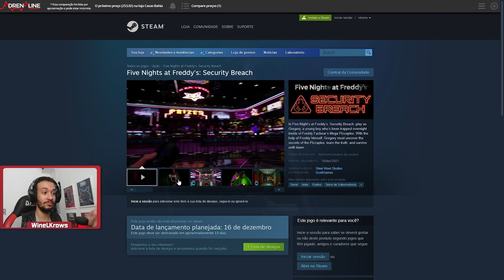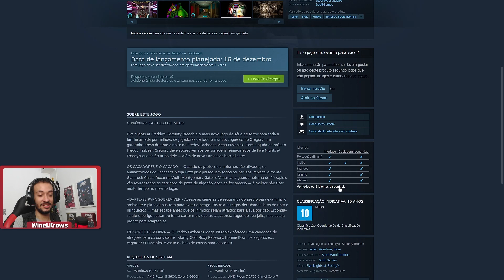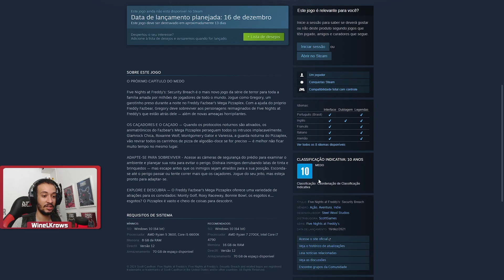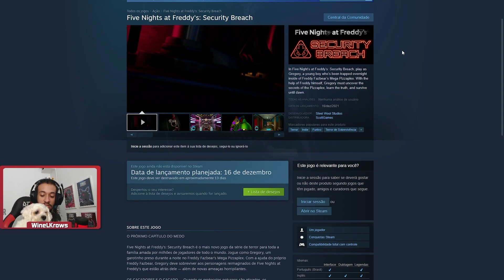MAIS INFORMAÇÕES SOBRE FNAF SECURITY BREACH!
Bom gente, é isso aí! Analisando e teorizando a página da Steam de FNAF Security Breach, o novo Five Nights at Freddy's, que finalmente vai vir legendado!